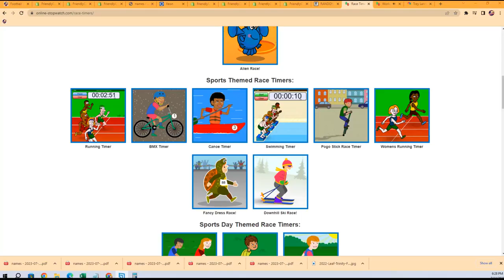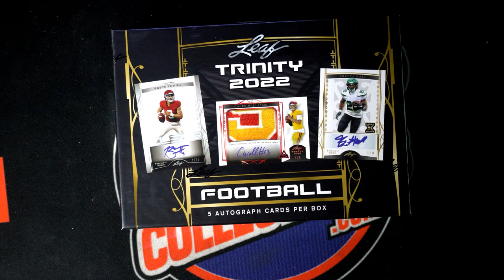2022 Leaf Trinity Football FILLER ID 22TRINITYFB101